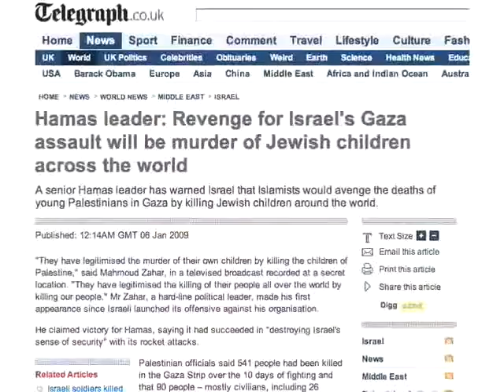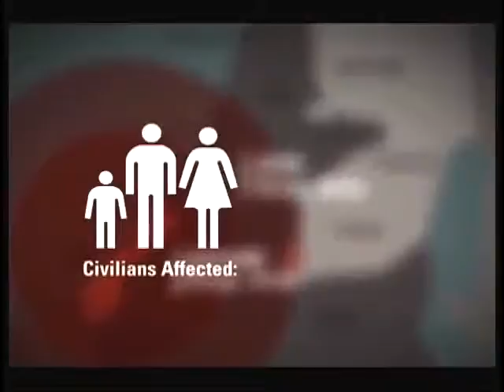Rockets from Gaza